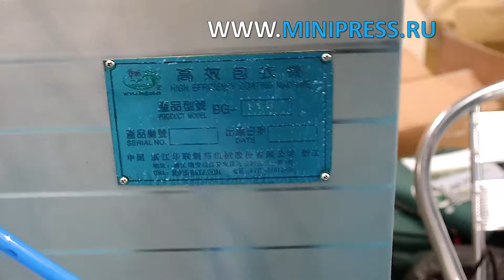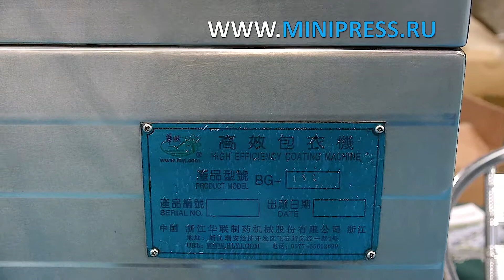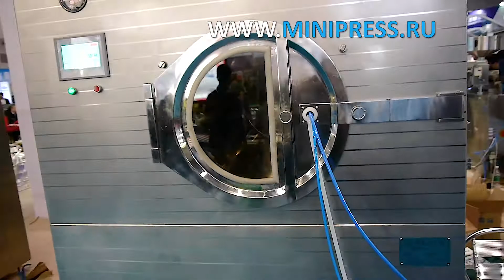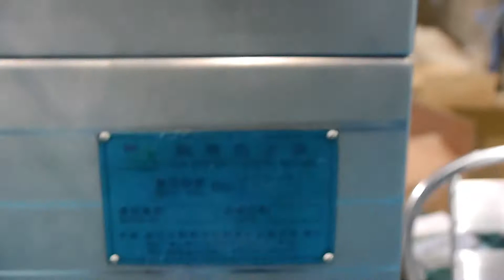Смеситель для бочек, рекомендации эксперта Minipress.ru